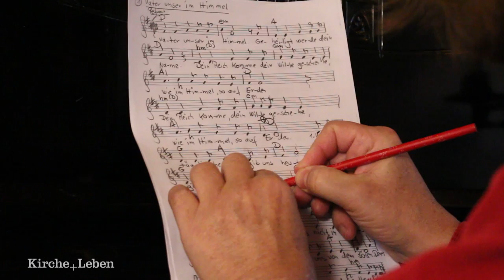Kinderlieder-Komponist Detlev Jöcker im Interview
Er hat mehr Platten verkauft als die Toten Hosen: Der Billerbecker Detlev Jöcker führt gemeinsam mit Rolf Zuckowski die Hitlisten in deutschen Kinderzimmern an. Was er beim Komponieren mit Elton John gemeinsam hat und wieso Musik für Kinder existentiell wichtig ist, darüber hat er mit "Kirche+Leben" gesprochen.